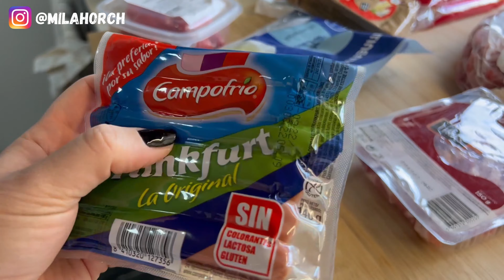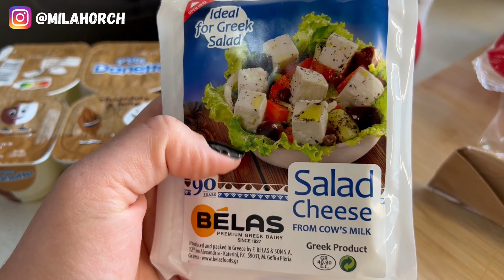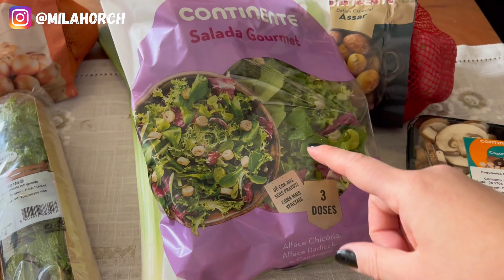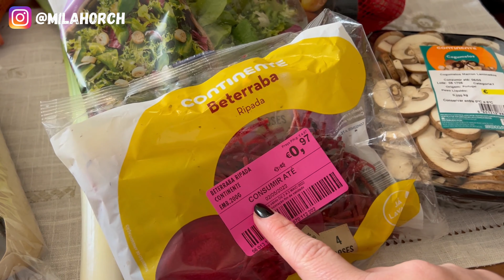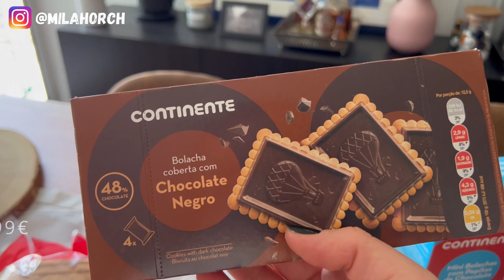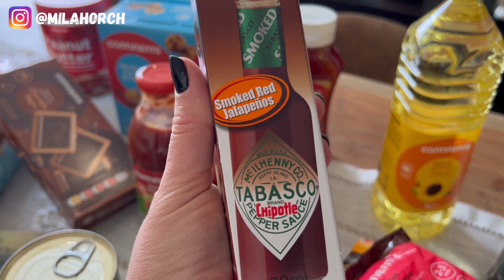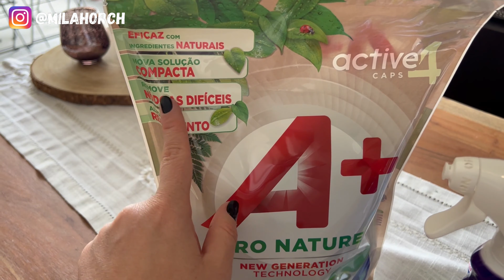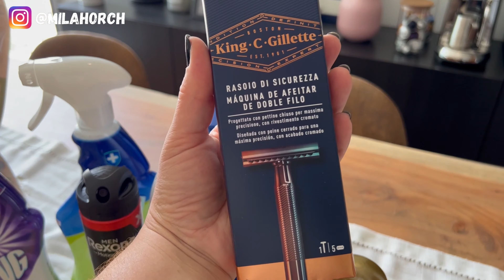Ficou mais caro comprar no supermercado em Portugal?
Ficou mais caro fazer compras de supermercado em Portugal?

Eu diria que sim, após a Guerra da Ucrânia  e Rússia alguns itens como a carne, óleo de cozinha e pães ficaram mais caro e reflete diretamente no custo de vida por aqui.

Mas quero saber, querem vídeo no supermercado? Se sim, o que querem vem? Deixem nos comentários.